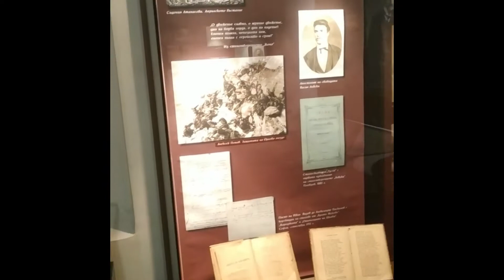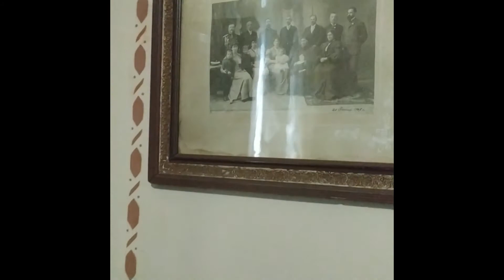Къща музей "Иван Вазов" - София